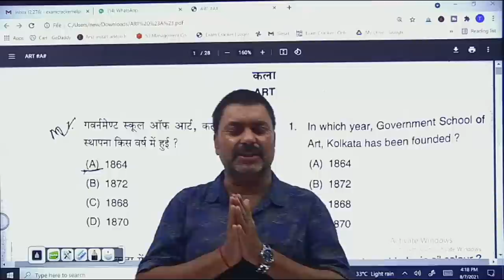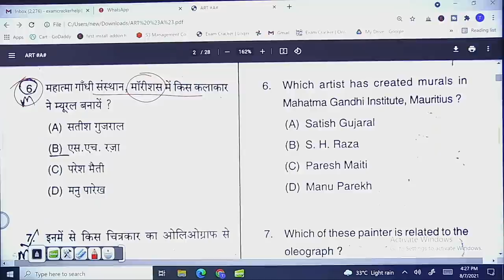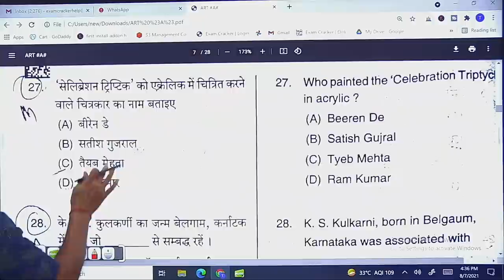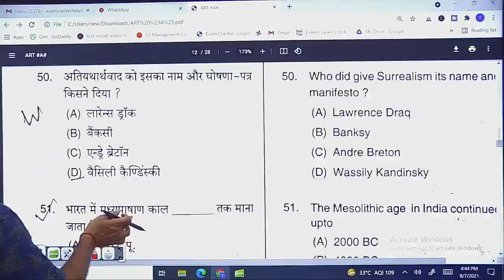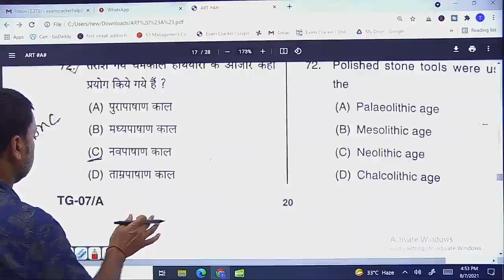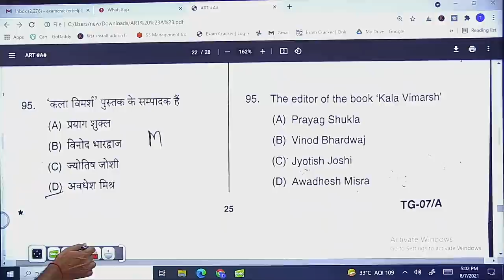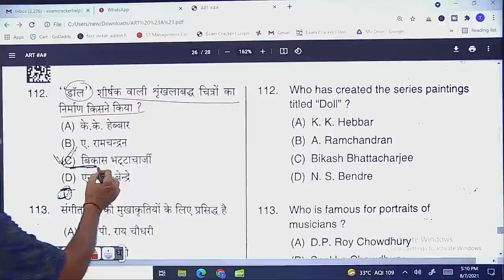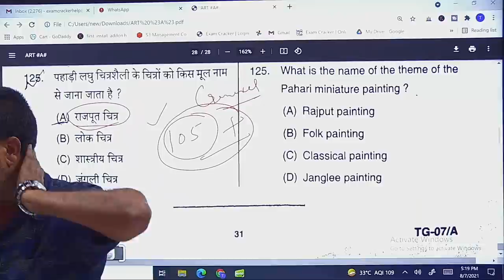TGT ART 2021 / TGT ART ANSWER KEY 2021 / TGT ART SOLVED PAPER 2021/ सबसे तेज सबसे सटीक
– tgt_pgt_art_classes pgt art tgt_ art _class

नमस्कार TGT के सभी विषयों की फीस 5999 और PGT के सभी विषयों की फीस 6999 है सभी विषयों में 20 अप्रैल तक फीस में 999 का डिस्काऊंट है । अगर आप टीजीटी और पीजीटी दोनों में एडमिशन लेते हैं तो आपको पूरा कोर्स सिर्फ 5999 में मिलेगा | जिसमें आपको 4 महीने की लाइव क्लास व्हाट्सप/ऐप/टेलीग्राम से दी जाएगी। पूरे क्लास नोट्स और टेस्टसिरिज भी शामिल होगी।
और अधिक जानकारी के लिए हमारे दिए गए NO. पे CALL या Whatsapp करे.. #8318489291

बैंक डिटेल्स
ANOOP KUMAR SHUKLA
PUNB BRANCH OF UMARIYA BADAL ALLAHABAD
Acount Number-
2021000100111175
IFSC CODE:-
PUNB0202100

PAID बैच का लिंक आपको फीस रसीद के स्क्रीन शार्ट 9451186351 पर व्हाट्सप करने पर 24 घण्टे के अंदर मिलेगा।...
हमारे PAID कोर्स के DEMO क्लास की लिंक आपको नीचे दी जा रही है वहा से आप डेमो क्लास अपने विषय का देख सकते है